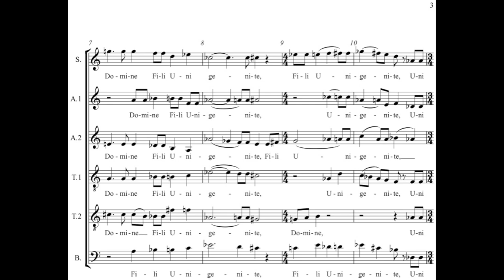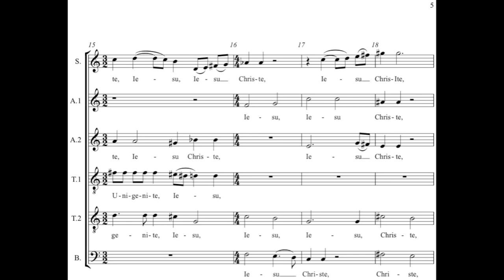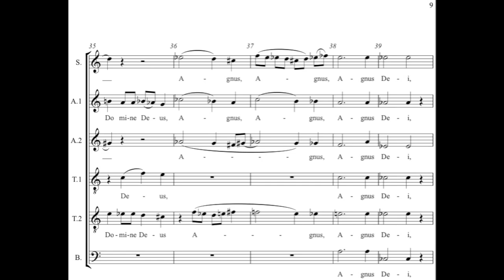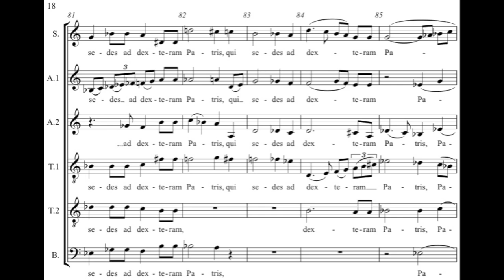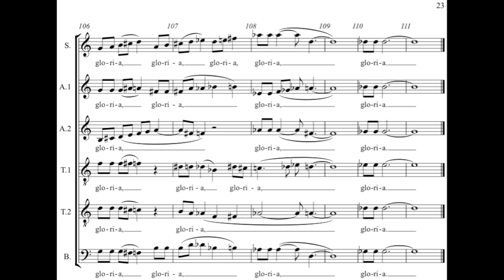Andrew Violette--Gloria 2 from Mass (2012)